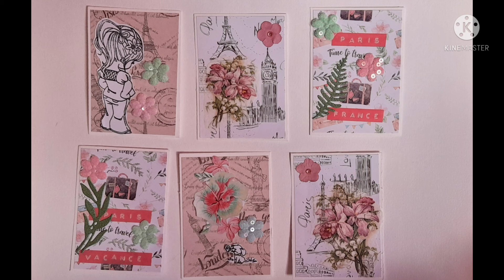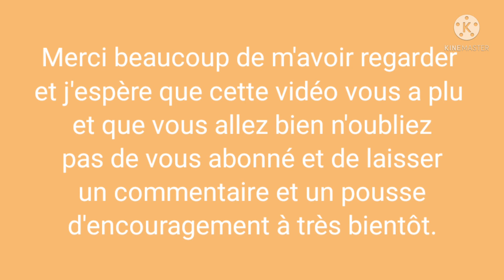Mes réalisations du plaisir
Lavallery Sandrine
6 Rue Gaston Monmousseau 95100Argenteuil France
si vous souhaitez faire des échanges créatif.
n hésiter pas à  m envoyer par mail.